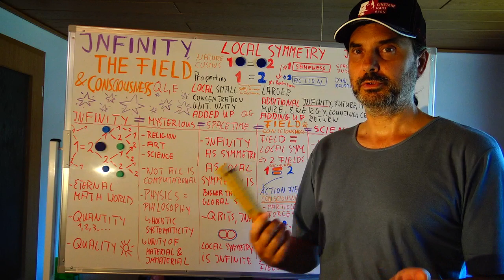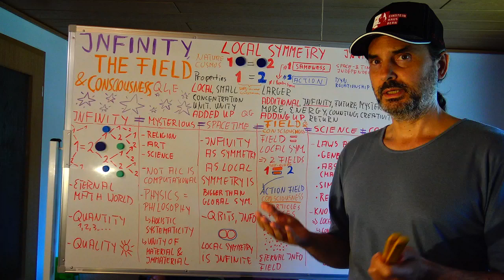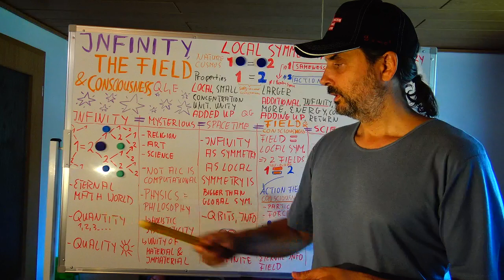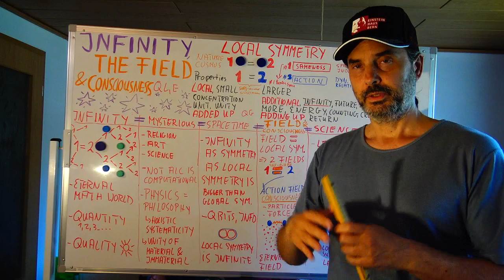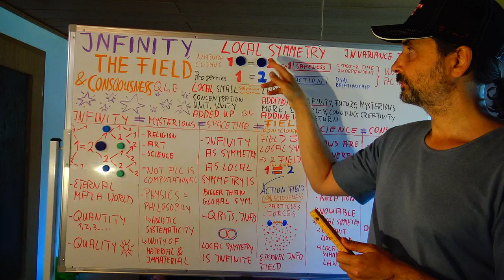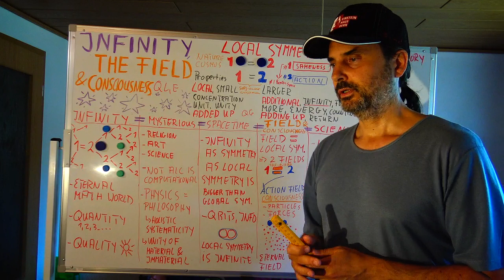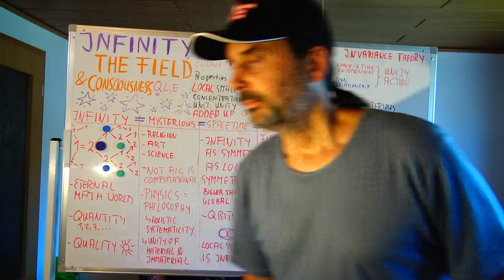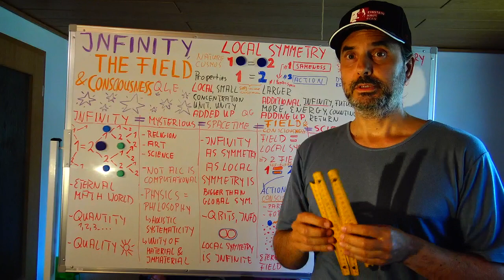18. EINSTEINS ERBE: LOKALE SYMMETRIE, UNENDLICHKEIT, FELD & BEWUSSTHEIT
Einsteins wahres Erbe ist seine bahnbrechende, wissenschaftliche Entdeckung, dass die einfache, schöne und rein mathematische LOKALE SYMMETRIE das Hauptmerkmal der Natur (des Kosmos) ist. Das Verständnis der zentralen Eigenschaften der lokalen Symmetrie kann uns helfen zu verstehen, warum und wie die lokale Symmetrie den Phänomenen UNENDLICHKEIT, FEDL und BEWUSSTHEIT unterliegt. Dadurch können wir dann begreifen, warum lokale Symmetrie für jeden Menschen und damit für die gesamte Menschheit so wichtig ist.

Einige Zitate aus der Vorlesung:

„Es ist von größter Bedeutung, dass der breiten Öffentlichkeit die Möglichkeit gegeben wird, die Anstrengungen und Ergebnisse wissenschaftlicher Forschung bewusst und intelligent zu erleben.“ (…) Die Beschränkung des Wissensbestands auf eine kleine Gruppe stumpft den philosophischen Geist eines Volkes ab und führt zu spiritueller Armut.“
Albert Einstein
(From the foreword of September 10, 1948, to Lincoln Barnett’s The Universe and Dr. Einstein; 2nd rev. ed. New York: Bantam, 1957), 9

„Das Schönste, was wir erleben können, ist das Geheimnisvolle. Es ist das Grundgefühl, das an der Wiege von wahrer Kunst und Wissenschaft steht. Wer es nicht kennt und sich nicht mehr wundern, nicht mehr staunen kann, der ist sozusagen tot und sein Auge erloschen. Das Erlebnis des Geheimnisvollen – wenn auch mit Furcht gemischt – hat auch die Religion gezeugt.“
Albert Einstein
(Albert Einstein: Wie ich die Welt sehe. In Albert Einstein: Mein Weltbild, hrsg. von Carl Seelig. Ullstein 2005, S. 420f.)

„Ich betrachte Bewusstsein als grundlegend. Ich betrachte Materie als eine Ableitung des Bewusstseins. Wir können nicht hinter das Bewusstsein gelangen. Alles, worüber wir reden, alles, was wir für existierend halten, setzt Bewusstsein voraus.“
Max Planck
(Interview in The Observer; 25 January 1931, p.17, column 3)

„Jeder, der sich ernsthaft mit der Wissenschaft beschäftigt, ist davon überzeugt, dass sich in den Gesetzen des Universums ein Geist manifestiert – ein Geist, der dem des Menschen weit überlegen ist …“
Albert Einstein
(Albert Einstein’s Letter to Phyllis, 1936)

„…Feld ist die einzige Realität.“
Albert Einstein & Leopold Infeld
(The Evolution of Physics, 2007, p.243)

„Nach unserer bisherigen Erfahrung sind wir nämlich zum Vertrauen berechtigt, dass die Natur die Realisierung des mathematisch denkbar Einfachsten ist.“
Albert Einstein
(ZUR METHODIK DER THEORETISCHEN PHYSIK, 10 June 1933)

„Als ich als zwölfjähriger Junge mit der elementaren Mathematik (...) Bekanntschaft machte, kam ich immer mehr zu der Überzeugung, dass sogar die Natur als relativ einfache mathematische Struktur verstanden werden kann.“
Albert Einstein
(as quoted in The Tower, 13 April 1935; Einstein to the Princeton High School reporter Henry Russo)

Weiterführende Literatur:
“Mein Weltbild” (“Ideas and Opinions”) von Albert Einstein
“Symmetry and the Beautiful Universe” by Leon Lederman & Christopher Hill
“A Beautiful Question” by Frank Wilczek